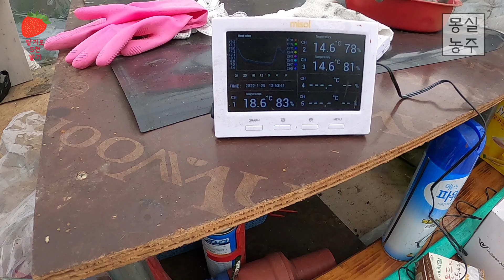딸기로5천벌기[8화] 딸기농사 요새 눈뜨면 하는 일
겨울이 한창이지만 봄이 오고 있음을 느낍니다.

오늘 영상은 요새 딸기 농사는 무슨 일을 하는지 간단하게 찍어 봤습니다.

끝까지 시청해주시면 감사하겠습니다~